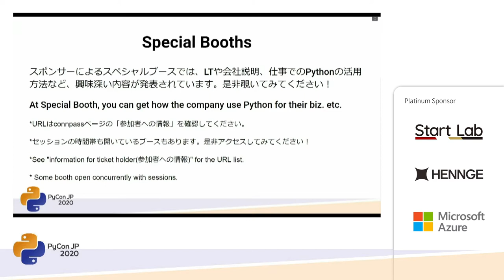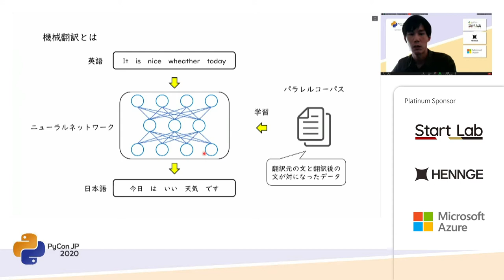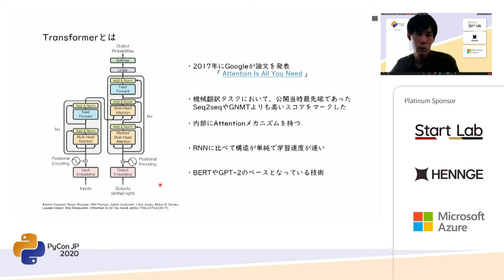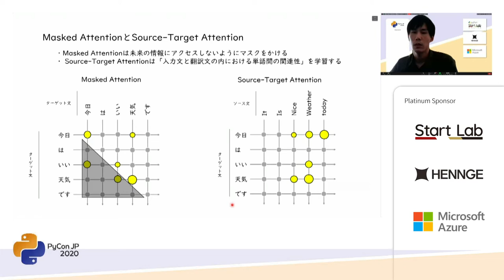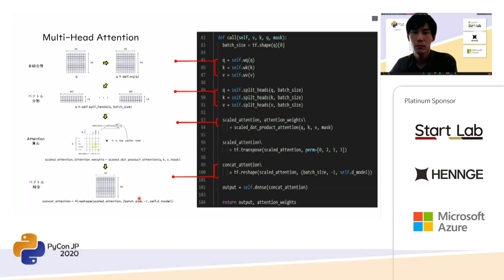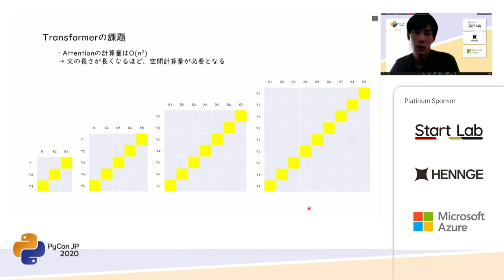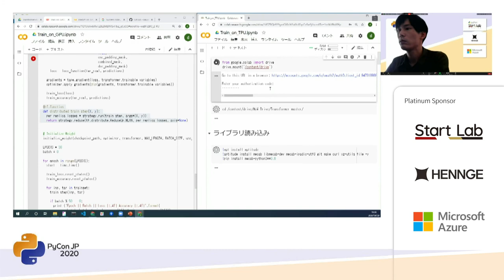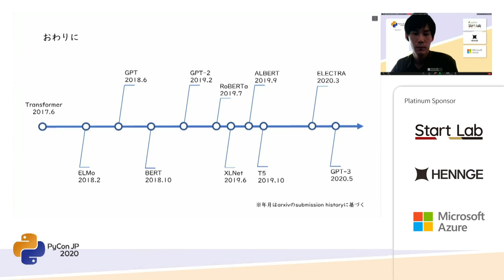Pythonによる機械翻訳モデルの構築 (拳人 川崎) [PyCon JP 2020]